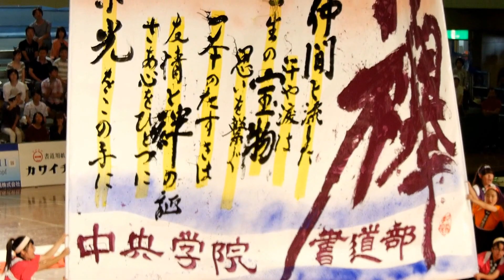【中央学院】第9回書道パフォーマンス甲子園 2016年